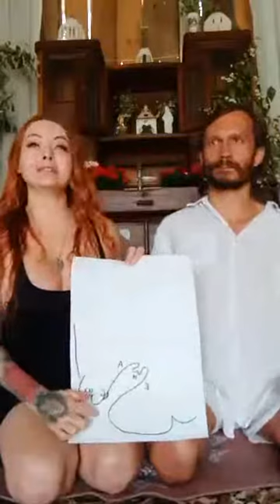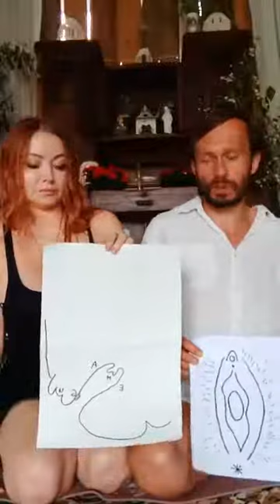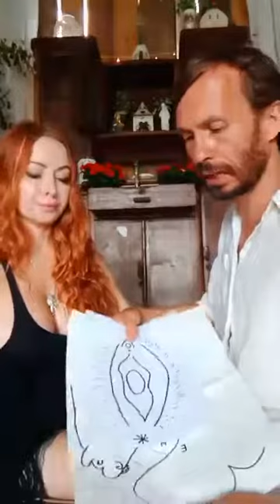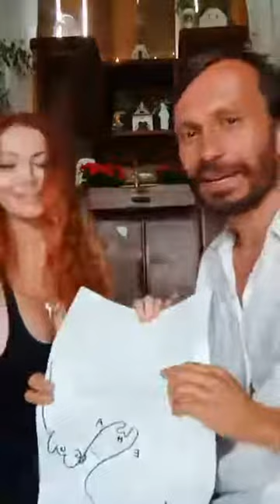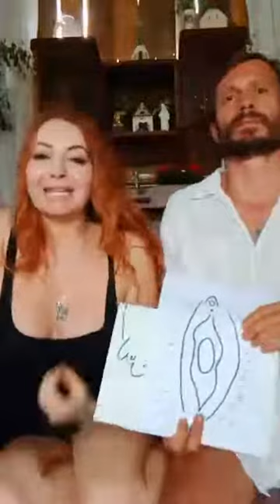Pussy Massage Masterclass Live from Lithuania.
Yoni Massage huge Masterclass live from Lithuania Payuta Land.

Hey Gods and Goddesses,

This is Trisha Croft and Michal Kali Griks from Tantra for Couples.

Today we want to share our Masterclass with you, to understand what happens in your body when you are making love to your partner through Tantric practices.

Were we will be posting weekly and giving you juicy tips and tricks on how to bring your lovemaking to the next level.

To follow Michal Kali Griks and Tantra Movement

Facebook Tantra Movement

To follow Trisha Croft

Blessed Be,
Trisha & Michal